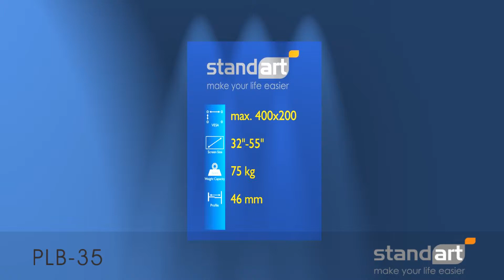Televizoriaus laikiklio Standart PLB 35 montavimas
Televizoriaus laikiklio montavimo instrukcija Standart PLB 35
Šią prekę galite įsigyti el. parduotuvėje